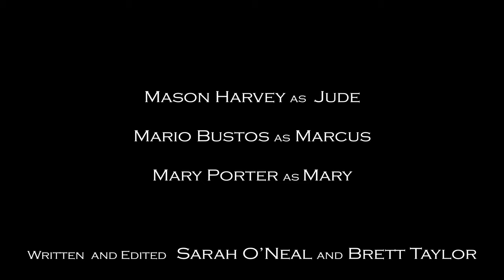48HFF 2021: Others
OTHERS is a documentary produced by Sarah O'Neal and Brett Taylor, starring Mason Harvey, Mary Porter, and Mario Bustos. Line of Dialogue: "I believe you."

Produced for Drake Broadcasting System's 2021 48-Hour Film Festival.